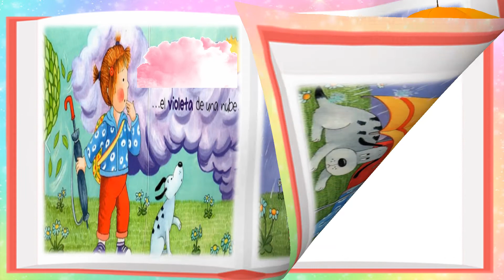Anita junta colores./ Nivel Medio Mayor.